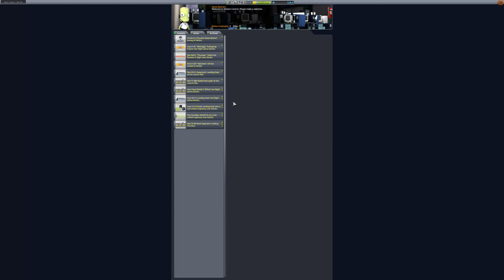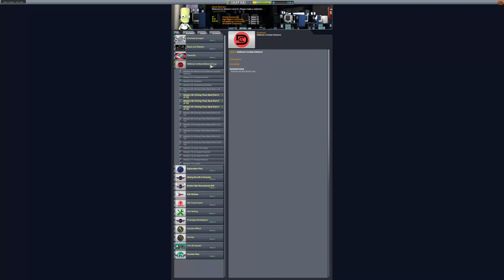The Kold War part 3: A Modded Career Play Through with BDArmory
In this Let's Play, the freedom loving Central Kerbin Alliance Network launches its first Kerbal into orbit. They also counter against the forces that attacked the Space Center.

00:00 Introduction
00:18 Jeb Orbits Kerbin
04:07 Returning Fire
06:25 New Jet Fighter
08:52 Combat Sortie